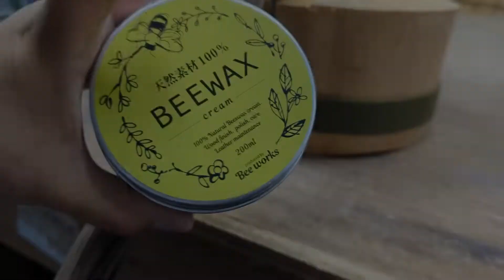【DIY】唯一無二！二千円の斧｜斧カスタム｜改造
どーも、ottoです。
今回もDIY…
二千ちょっとで、買った斧をカスタムしてみました。

斧のカスタムだけではなくレザークラフト動画としても参考になると思います。
カシメやばねホックの取り付け方も参考にしてくださいね。

ALEC 斧
アマゾンで購入はこちら

今回は削りません。

後、革でネックガードと斧刃保護カバーを作ってみた。
初めての作業で、少し微妙な出来ですがww

最後まで見てやって下さい🙏

0:00 intro
0:43 柄に塗装されたニスを削る
1:22 炙る
1:45 カバーを作る
2:25 ネックガードを作る
3:25 柄に蜜蝋ワックスを塗る
4:00 カシメをつける
4:41 ばねホックを取り付ける
5:42 唯一無二、完成！

蜜蝋ワックスは以前の動画でも紹介していますので、良かったらそちらも！

撮影編集　otto
Pixel6